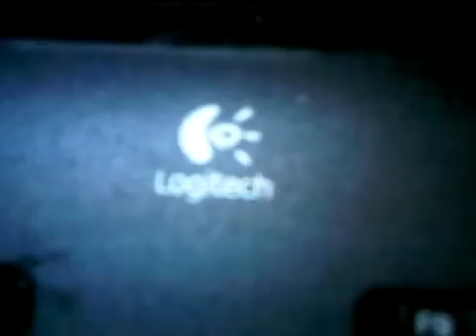The Best Keyboard in The World